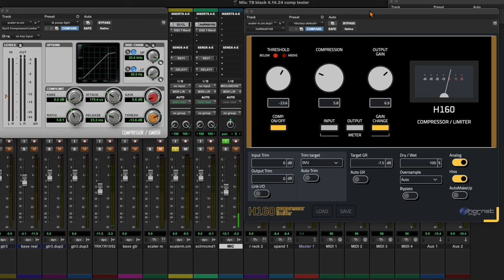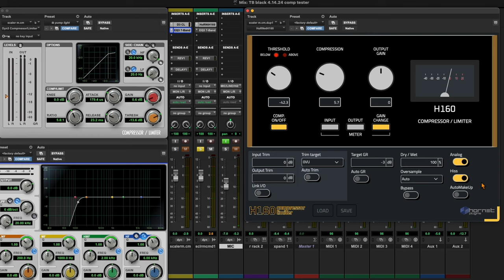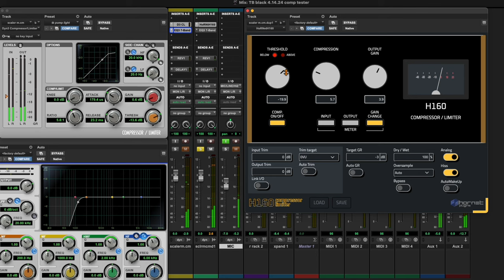This Is The 90's Hip Hop Time Machine Password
In this video, I discuss some of the key factors in the success of artists, songs, albums, and producers of the 90s hip-hop and R&B scene. SSL and Neve consoles, Neumann, AKG, and Shure microphones, Akai MPC, and others are mentioned. These factors are still VALID today...and the password is...
In a second segment, I give the Hornet Plugins Hornet H160 a test drive.

TONY BLACK is a Grammy-winning music producer, mixer/engineer & songwriter/musician. He has contributed to recordings totaling more than 80 million units sold or downloaded.
He won a GRAMMY AWARD for his contribution to the album “THE DIARY OF ALICIA KEYS” for BEST R&B ALBUM.
He also mixed and recorded “RIDE OR DIE” on the Grammy-winning album JAY-Z “HARD KNOCK LIFE VOL.2”